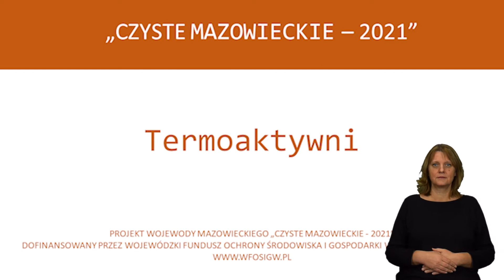Lekcja Termoaktywni - wersja z tłumaczem migowym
Wojewoda Mazowiecki w 2021 r. realizuje kampanię informacyjną „Czyste mazowieckie”, której celem jest edukacja dotycząca dbania o czyste powietrze w województwie mazowieckim. "Czyste mazowieckie 2021” dofinansowana jest przez Wojewódzki Fundusz Ochrony Środowiska i Gospodarki Wodnej w Warszawie

Współpraca:
Kuratorium Oświaty w Warszawie